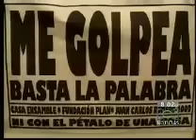Cumbre de mujeres empresarias en Cali junio de 2010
En el marco de la 'Cumbre de la Mujer Empresaria' se llevó a cabo el  'Encuentro Nacional de la Mesa Departamental para Erradicar la Violencia Contra la Mujer' en donde una de las ponencias fue la presentación de la 'Estrategia de Prevención de la Violencia Basada en Genero' Es posible Cambiar la Historia...y la Campaña 'Ni con el pétalo de una Rosa' liderada por la fundación Plan y Casa Ensamble.